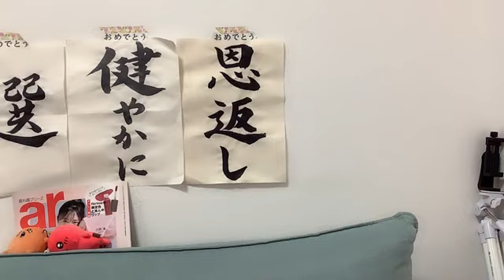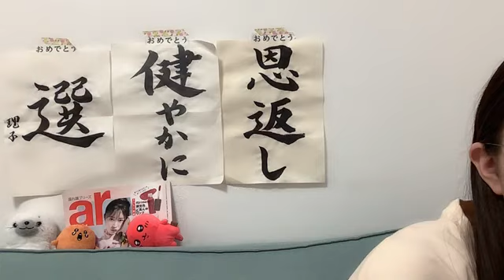48 KUDO RIKO 2023年09月11日17時10分59秒 工藤 理子（STU48 2期生）